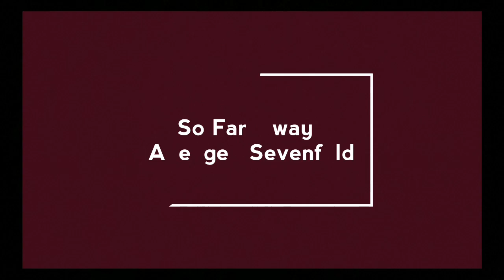Avenged Sevenfold - So Far Away Cover Guitar/Luis Miguel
Guitarra Condor
Amplificador Randall
Pedaleira Digitech
Cordas Solez